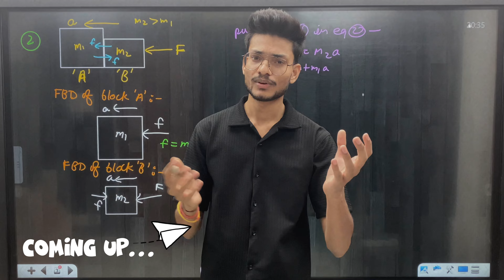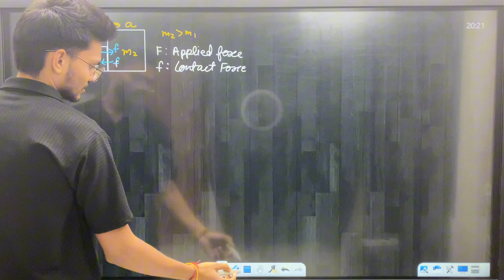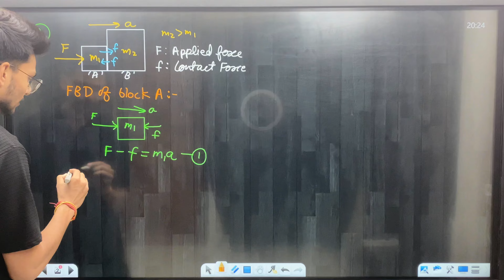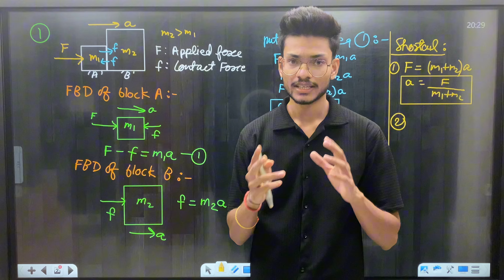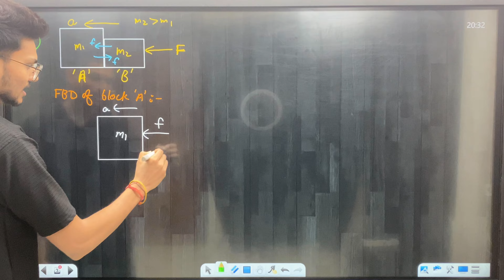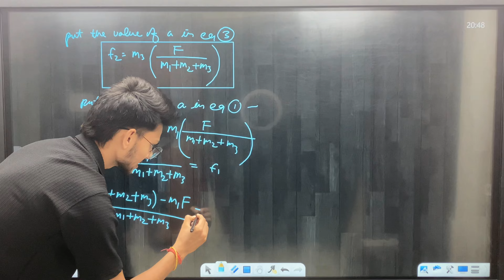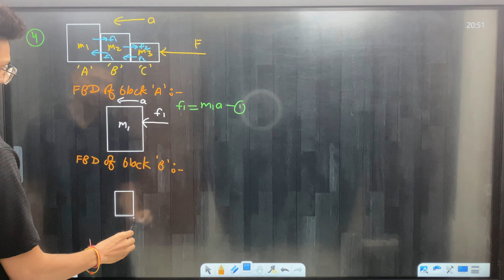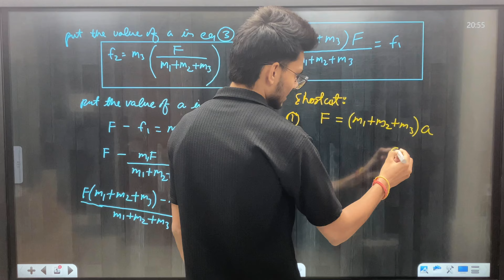Motion of Blocks in Contact | Laws of Motion Class 11 | JEE | NEET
✏ Free Body Diagram (FBD)
✏ Applied & Contact Force
✏ Acceleration of Blocks
✏ Trick For JEE/NEET

🔹Note:-📍
Please don’t go out of your way to or hate on anyone I show about in my video. This video is made for educational and entertainment purpose only, it doesn’t mean to hurt any and don’t take it seriously. Please don’t go spreading hate.

Motion of Blocks In Contact || Laws of Motion class 11th Physics

Contact Force Between Blocks Without Kinetic Friction - Physics Problems & Examples

Class 11 chap 5 | Friction Force 03 | Block on Block Problems Friction | IT JEE / NEET

2 Block Problem In 10 sec | Friction Class 11 | IIT JEE & NEET

Maximum Force for Two Blocks to Slide Together